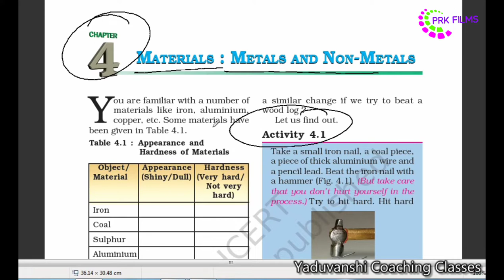Activity 4.1 | Ch-4 Materials : Metals and Non Metals | Class 8 | NCERT CBSE BSEH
Please share you valuable feedback so we can improve ourselves.
Thanks 😊